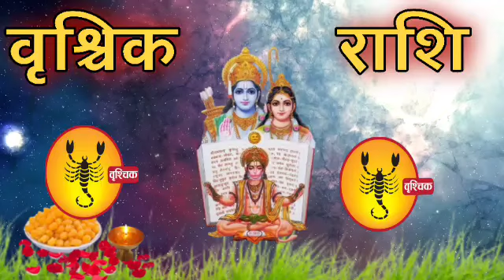वृश्चिक राशि 1,2,3 मई कोई बड़ी शक्ति तुम्हारे साथ है ऐसा मौका हाथ से मत जाने देना अंत से आरंभ होगा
aaj ka Vrischik rashi aaj ka rashifal Vrischik rashi

Vrischik rashi 30 june 2022 aaj ka Vrischik rashifal

Vrischik rashi aaj ka rashifal 30 june 2022 Vrischik rashi

Vrischik rashiMay 2022 Dainik Rashifal, Horoscope, Astrology

30 june 2022

30 जून वृश्चिक राशि आज का राशिफल वृश्चिक राशि

वृश्चिक राशिफल

वृश्चिक दैनिक राशिफल वृश्चिक राशि का राशिफल

Vrischik राशि30june#AajKaVrischikRashifal

vrishchik Rashi

vrishabh rashi 9 december 2022 aaj ka vrishabh rashifal

vrishabh rashi aaj ka rashifal 1 January 2023 Vrishabh rashi

vrishabh rashiDecember tula rashi September 2022

1 जनवरी वृषभ राशि आज का राशिफल वृषभ राशि

वृषभ राशिफल